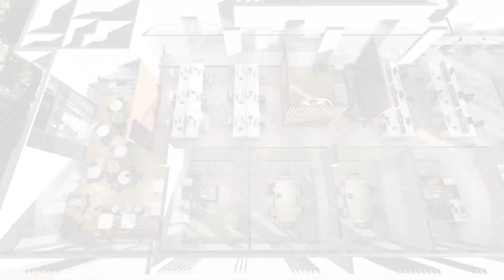Enclave Wynnum Office Opportunity